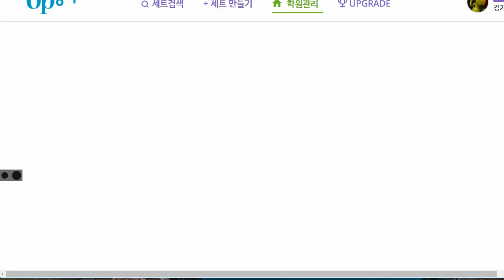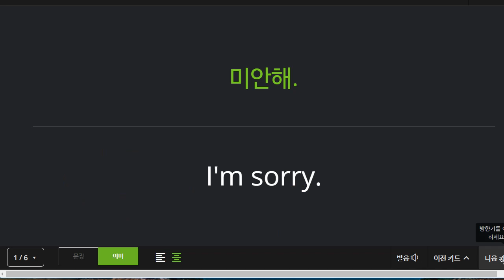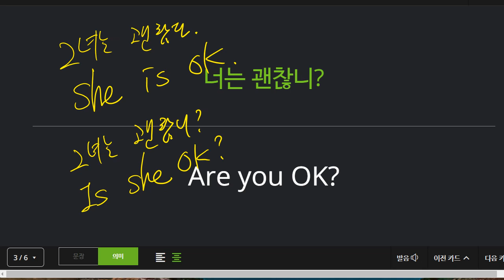박청용 2022 04 15 기초회화 1 성취도 40